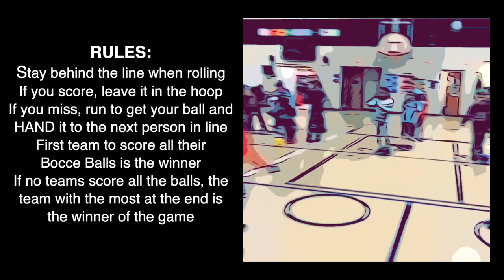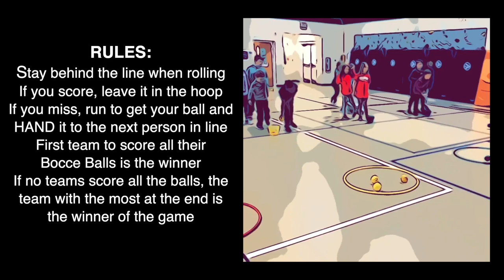Field Day Games in PE | Hula Hoop Bocce Ball Relay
VVV  MORE LINKS BELOW  VVV

Interested in an amazing all-in-one PE Teaching Support Resource?  Check out the PE Specialist Membership to access awesome downloadable lesson plans, units, follow the leader videos, tutorials, station signs, posters, E-courses and forums for community support.  Details on the membership program below: